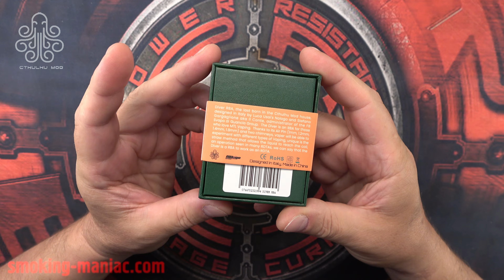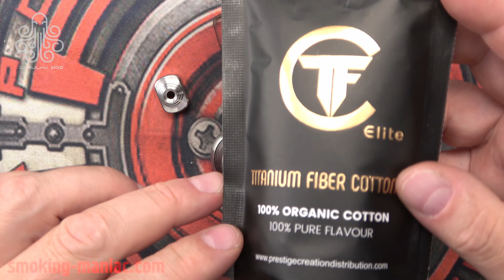Ревю на Diver Boro RBA by Cthulhu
"Boro" танк от небезизвестните Cthulhu, за разлика от предния "boro" танк на който правих ревю, тук има пълна съвместимост както към стандартен танк, така и към неговия собствен. В комплекта има две изпарителни камери и четири рестриктора. Рестрикторите се сменят отвън за да е лесно в експлоатацията. Diver RBA е типичен MTL със стегната дръпка и добър вкус, комплектацията е чудесна. Благодарност към Cthulhumod за предоставената мостра за ревюто.

"Boro" tank from the notorious Cthulhu, unlike the previous "boro" tank which I review, here it is fully compatible with both a standard tank and its own. The set includes two evaporation chambers and four restricters. The restrictors are replaced from the outside for easy operation. Diver RBA is a typical MTL with a tight grip and good taste, the configuration is great.

Секции:
0:00  Въведение
1:36  Накратко - боро танкове
3:13  Комплектация
4:25  Конструкция
13:35  Сетъп
15:46  Тестове
17:58 Заключение